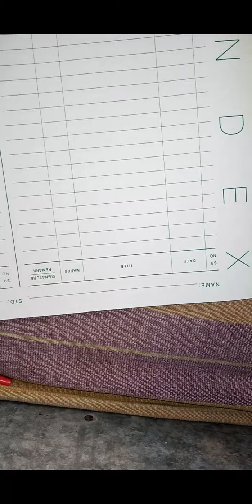How to draw a girl watching sunrise from window step by step